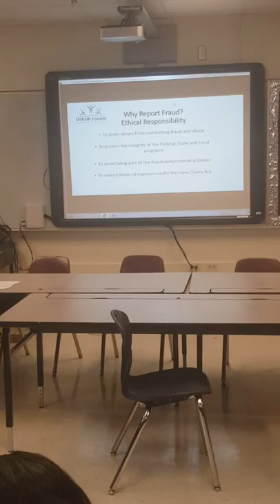Lewis Intern Artifact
Professional Development on Signing Title I documents such as payroll and time sheets properly.